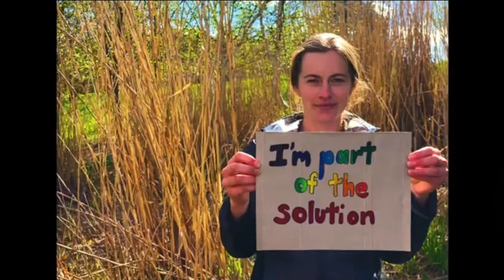Ημέρα Βιοποικιλότητας - Πρόσκοποι